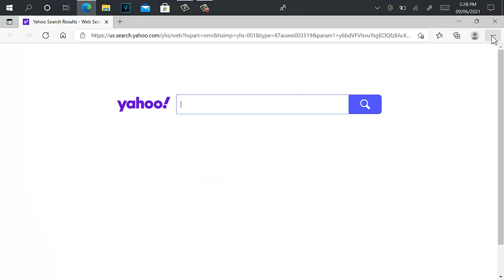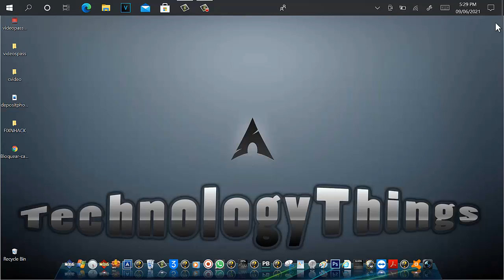Se te olvido la contraseña de facebook o google?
En este video te muestro como recuperar algunas contraseñas de ciertas paginas.